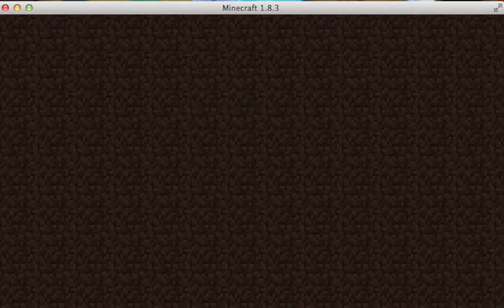april fools foolin around in single player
Happy Easter I guess?